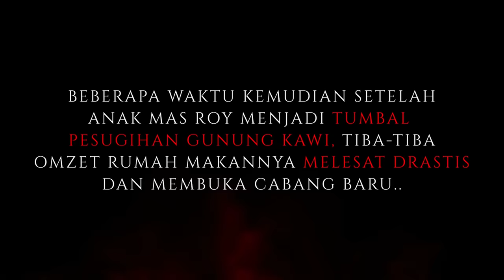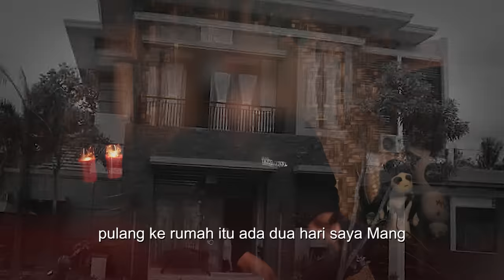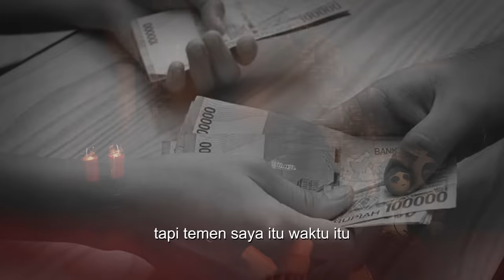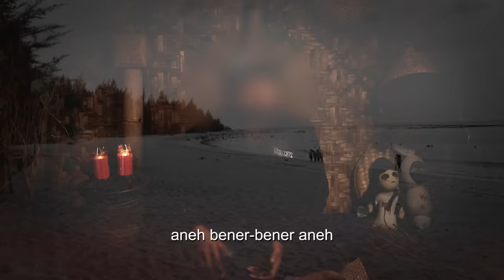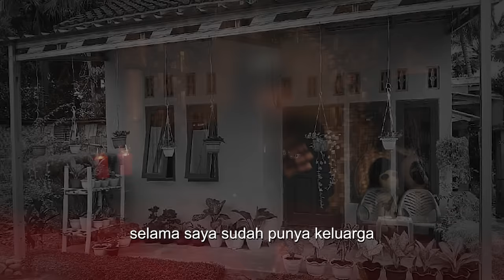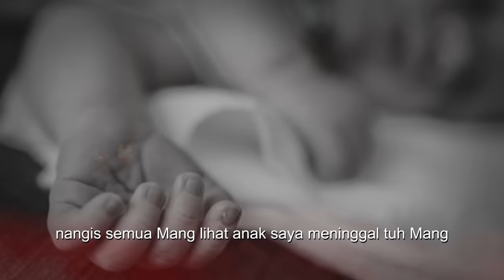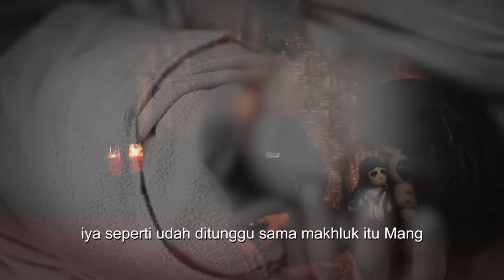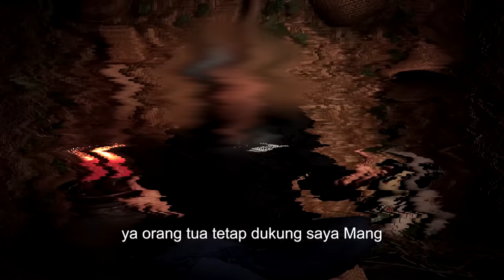PUNYA 4 CABANG, BOS RUMAH MAKAN INI PAKE POCONG BUAT DATENGIN PELANGGAN !! PESUGIHAN GUNUNG KAWI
Kesaksian Mas Roy Gimbong di tahun 2012 melakukan ritual pesugihan di pantai selatan dan gunung kawi. Mas Roy melakukan hal tersebut karena ingin merubah nasib dan memajukan rumah makan yang dimilikinya. Ketika pesugihan centong pendil "pocong" nya berjalan tiba-tiba pelanggan rumah makannya membludak menghasilkan omzet 500 juta perbulan dan memiliki 4 cabang rumah makan di daerah jawa tengah. Apa selanjutnya terjadi dengan Mas Roy Gimbong ? tonton videonya JANGAN DI SKIP !

Narasumber : Mas Roy Gimbong